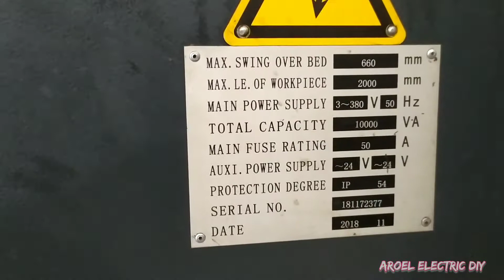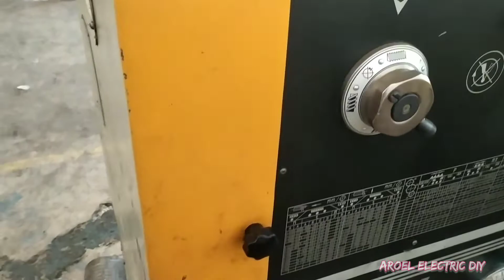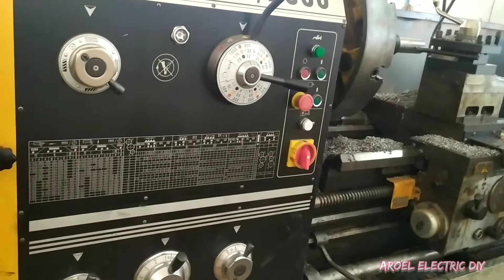MESIN BUBUT MATI TOTAL, COBA CEK INI DULU..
Mesin Bubut Mati Total, coba cek ini dulu.. semoga bermanfaat..

Salam..🙏
Aroel Electric DIY

mesin bubut,trouble,lathe machine,mecmac cs 6266B/2000,mesin bubut mati,mati total,cara perbaiki mesin bubut mati